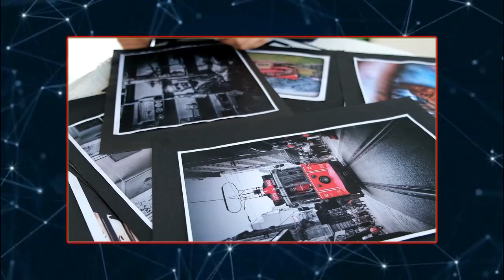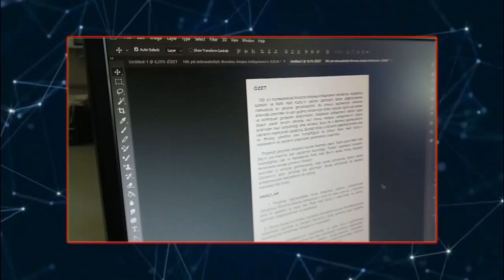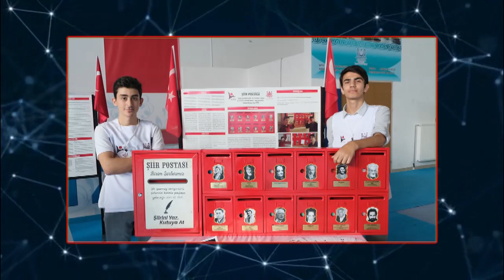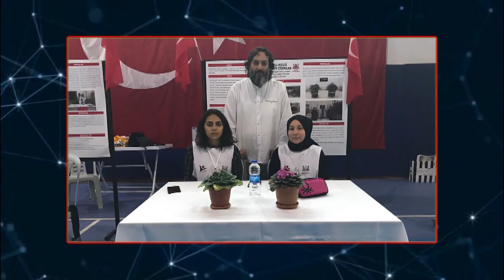Görevimiz TÜBİTAK 4006 Bilim Fuarı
Atakum Anadolu İmam Hatip Lisesi, TÜBİTAK 4006 Bilim Fuarı'nda 26 bilimsel proje sergiledi.

İçlerinde Türkiye geneli ve uluslararası yarışmalarda dereceye giren projelerinde yer aldığı Türkiye Bilimsel ve Teknolojik Araştırma Kurumu (TÜBİTAK) 4006 Bilim Fuarı 17-18 Ekim tarihleri arasında Atakum Anadolu İmam Hatip Lisesi spor salonunda gerçekleşti. Fuarda değerler eğitimi, bilgisayar ve yazılım, matematik, kimya, biyoloji, dil ve edebiyat, tarih, coğrafya, sosyoloji ve psikoloji alanında 26 farklı proje sergilendi. TÜBİTAK 4006 fuarına Atakum Kaymakamı Namık Kemal Nazlı, Ondokuz Mayıs Üniversitesi Rektör Yardımcısı Prof. Dr. Mehmet Ali Cengiz, Canik Belediye Başkanı İbrahim Sandıkçı, Atakum İlçe Milli Eğitim Müdürü Mehmet İrfan Yetik, İl Milli Eğitim Şube Müdürü Fatih Akkuş, İlçe Milli Eğitim Şube Müdürleri, akademisyenler, okul yöneticileri, veliler ve öğrenciler katıldı. Öğrencilerin bilimle buluşmasını, bilime ve bilimsel düşünceye ilgi duymasını sağlamak amacıyla düzenlenen fuarda öğrenciler kendi ilgileri doğrultusunda belirledikleri konular üzerinde yaptıkları araştırmaları sergileme imkanı buldular.

TÜBİTAK 4006 Bilim Fuarı ile ilgili bilgi veren Proje Yürütücüsü ve Atakum Anadolu İmam Hatip Lisesi Bilişim Teknolojileri Öğretmeni Erkan Tuzcu, "Öğrencilerimizin öğrenmeye istekli, merak eden, araştırmacı ve bilinçli bireyler olarak yetişmesine katkı sağlamak amacıyla hazırladığımız bilim fuarında değerler eğitimi, bilgisayar ve yazılım, matematik, kimya, biyoloji, dil ve edebiyat, tarih, coğrafya, sosyoloji ve psikoloji alanlarında 26 proje sergilenmiştir. Bir önceki eğitim-öğretim yılında TÜBİTAK 2204 Lise Öğrencileri Araştırma Projeleri Yarışması'nda Türkiye 2.si olan, yine aynı yarışmada bölge sergisine katılım hakkı kazanan projelerimiz de bilim fuarında sergilenmiştir. Ayrıca Teknofest 2019 Milli Eğitim Bakanlığı(MEB) Robot Yarışmalarında Türkiye 4.'sü olan takımımız da projeleriyle fuarımıza katkı sağlamıştır. Fuar süresince okulumuzda öğrencilerin ürettikleri bilimsel bilgileri il içinden ve il dışından okulumuzu ziyarete gelen öğrencilerle, öğretmenlerle ve ilgi duyan herkesle paylaşmalarını sağlayacak eğitici, öğretici ve eğlendirici bir ortam oluştu. Bu ortamda araştırmasını sunan öğrenciler, üretebilmenin heyecanını, ürettiğini başkalarıyla paylaşmanın coşkusunu ve bunların kendisinde oluşturduğu özgüven duygusunu yaşadılar. Çevresine bilimsel bir gözle bakabilen, kendi yeteneklerinin farkına varan, yeni beceriler geliştirmelerine yardımcı ve merak ettikleri konu hakkında bilgi sahibi olmalarına katkı sağlayan bilim fuarımız nitelikli bir eğitim-öğretim faaliyeti olarak amacına ulaşmıştır" dedi.